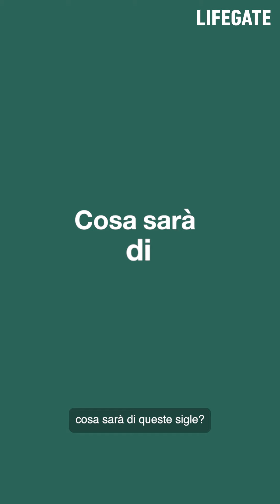Se anche il vino è minacciato dai cambiamenti climatici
Tutti conosciamo le sigle Dop, Doc, Docg, Igp e Igt: sono nate per tutelare i vini che rappresentano in base alle loro caratteristiche climatiche e ambientali. Ma che effetto hanno i cambiamenti climatici sulla produzione del vino e su questi strumenti di tutela?

Secondo uno studio Inrae, l'aumento di 2 gradi della temperatura del pianeta porterebbe alla scomparsa della metà delle aree attualmente coltivate a vite: un danno non solo ambientale, ma anche economico. Nella sola Lombardia si contano 5 Docg, 21 Doc, 15 Igt e un export di vino che, già nel 2019, valeva 284 milioni di euro.

Vediamo quali sono le possibili contromisure con Camilla Agazzone, in collaborazione con il Forum Sostenibilità Regione Lombardia.